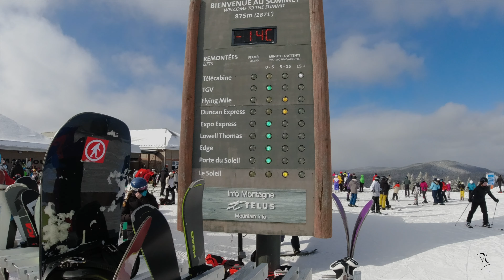Mont-Tremblant.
Sharing the fun time snowboarding in Mont-tremblant quebec.